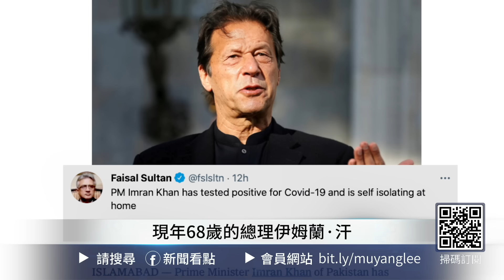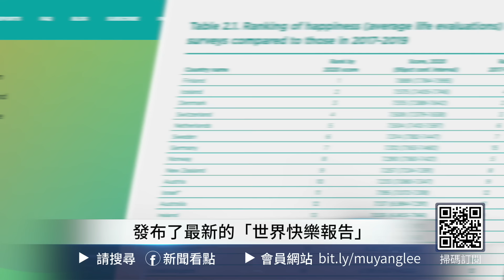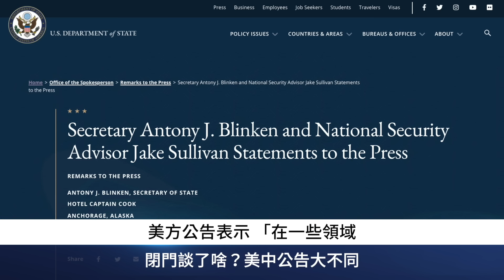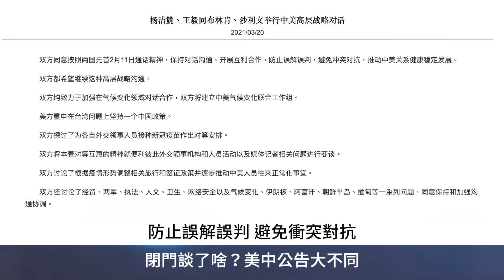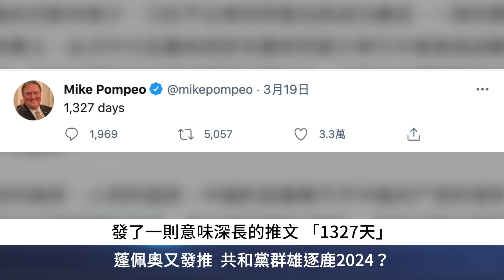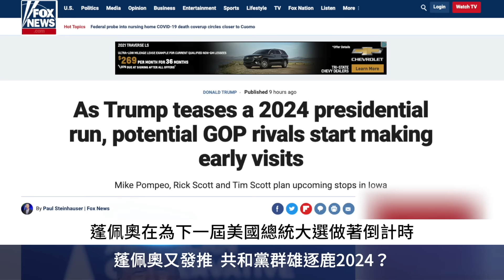美中閉門談了啥，公告大不同；蓬佩奧劍指2024，共和黨群雄逐鹿；拜登三連摔；日本7.2級地震，冰島6千年火山噴發；超震撼視頻，科學家發現宇宙網【李沐陽 新聞看點03.21】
00:00 🔥我們都需要真相🔥
02:57 美中吵架胡叼嗨了 背後其實有貓膩
06:01 閉門談了啥？美中公告大不同
10:38 蓬佩奧 又發推 共和黨群雄逐鹿2024？
13:44 日本外海強震  冰島6000年火山噴發
18:22 有沒有神？神在哪裏？

最近世界各地災難頻發，日本發生了7.2級地震， 冰島 一座6000多年的火山甦醒了，美國媒體提醒人們要對自然界心存敬畏。我要跟大家探討的是，這個世上有沒有神呢？如果有，祂們在哪兒呢？

🔔 為防止youtube直接刪除視頻，請關注沐陽博客，每日更新

美中閉門談了啥，公告大不同；蓬佩奧劍指2024，共和黨群雄逐鹿； 拜登 三連摔； 日本7.2級地震 ，冰島6千年火山噴發；超震撼視頻，科學家發現宇宙網【李沐陽 新聞看點03.21】